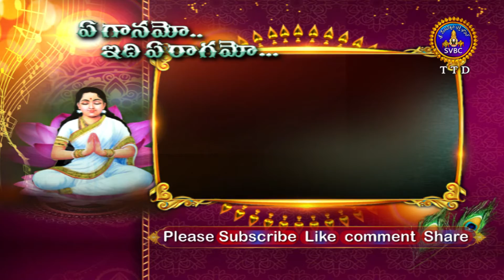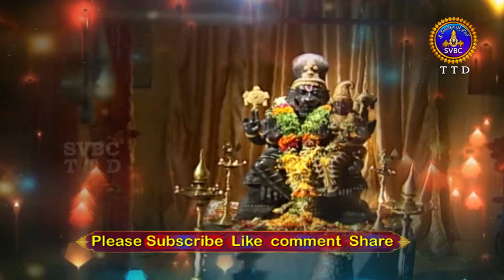ఏ గానమో ఇది ఏ రాగమో | ఎవ్వరికెవరు కలరు | Tirumala Special - Tharigonda Vengamamba Song | SVBCTTD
సంకీర్తన: ఎవ్వరికెవరు కలరు..
రచన:    మాతృశ్రీ తరిగొండ వెంగమాంబ
స్వరకల్పన:  డా" వి.బి.సాయికృష్ణ యాచేంద్ర
రాగం : సముద్రప్రియ
గానం:  కార్తీక్
Editor: S. Yedukondalu